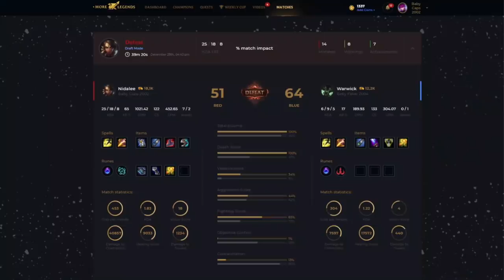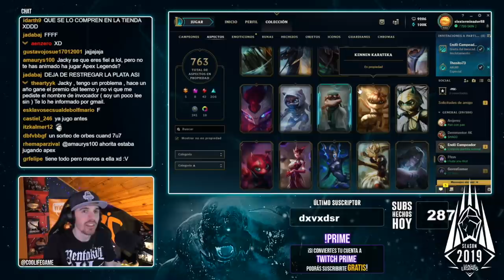100 ORBES en busca de NASUS GOKU ... Y PASA ALGO ÉPICO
(Codigo: 'COOLIFE' 10%)

✧ Nombre de invocador:
✧ Minuto y explicación del clip:
✧ Servidor:

YA ESTA!

► Trabajan conmigo

►MIS PERIFERICOS FNATIC GEAR:
✧ Teclado: STREAK Switch Brown
✧ Ratón: CLUTCH v2
✧ Auriculares: DUEL
✧ Alfombrilla: FOCUS 2 Rekkles